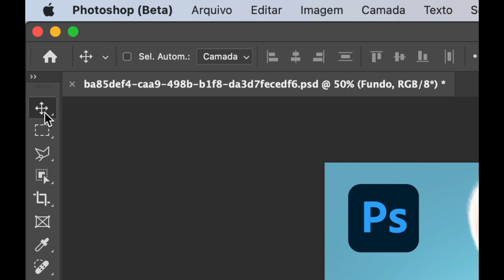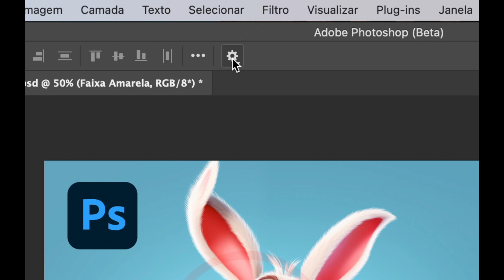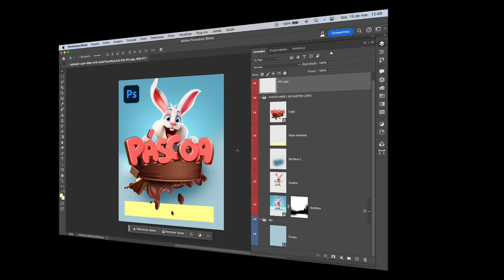🚀 Novidade Incrível no Photoshop Beta: Encontre Camadas Rapidamente!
E aí, pessoal! Se você é como eu e passa horas mexendo com arquivos PSD lotados de camadas no Photoshop, então segura essa dica quente que eu trouxe hoje! 🎨

No vídeo de hoje, vou te mostrar uma super novidade presente no Photoshop Beta que vai mudar completamente a forma como você trabalha com camadas. É algo tão incrível que você não vai querer perder!

Sabe aquela dificuldade de encontrar rapidamente a camada certa para editar? Pois é, isso agora é coisa do passado! Com esse novo recurso, você vai poder identificar o elemento que está em uma camada e, o melhor de tudo, ele indica a camada em tempo real! 🕒

Chega de ficar perdido em meio a tantas camadas! Com essa função, você vai economizar um tempo precioso e tornar seu fluxo de trabalho muito mais eficiente. 💪

Então, se você quer saber como usar essa nova ferramenta e aumentar sua produtividade no Photoshop, não perca este vídeo por nada! É hora de dar um up nos seus projetos e deixá-los ainda mais profissionais.

🔴 IMPORTANTE:
SE VOCÊ GOSTOU DESTE VÍDEO AJUDE O CANAL CURTINDO, COMPARTILHANDO, TORNANDO-SE UM DE NOSSOS APOIADORES OU COMPRANDO NOSSAS PRODUTOS DIGITAIS.